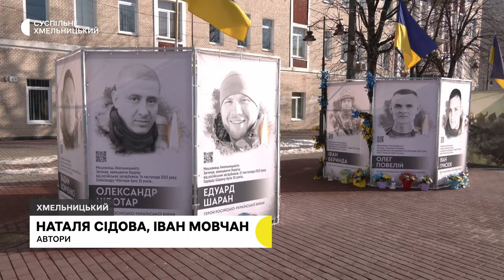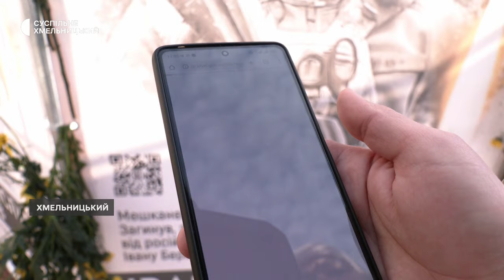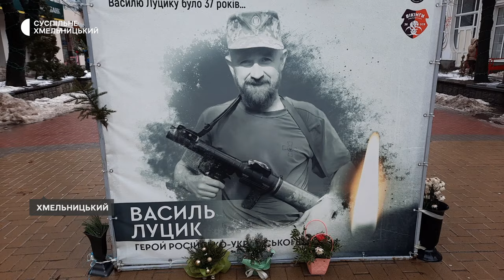У Хмельницькому встановлюватимуть нові куби із портретами загиблих військових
Восьмигранники замість чотиригранних кубів із портретами загиблих військових тепер встановлюватимуть на Алеї пам’яті, що у середмісті Хмельницького. Про це «Суспільному» розповіла начальниця управління організаційно-інформаційної роботи та контролю Хмельницької міської ради Ірина Бачинська. За її словами, чотири нові восьмигранні конструкції в кінці січня встановили у середмісті Хмельницького, ще три – у процесі роботи. Чому вирішили відмовитись від практики встановлення чотиригранних кубів на користь восьмигранних, хто профінансував їхнє виготовлення, детальніше у сюжеті Наталі Сідової.